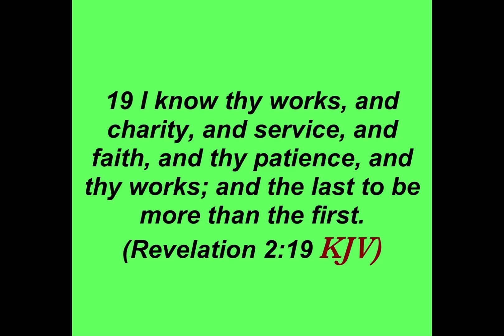Scripture of the day challenge day four